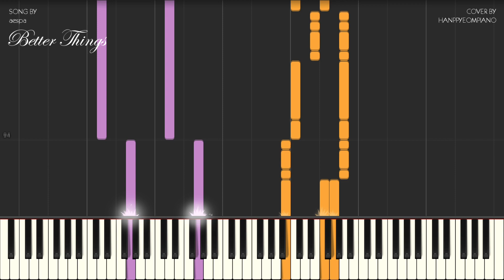aespa (에스파) - Better Things Piano Tutorial